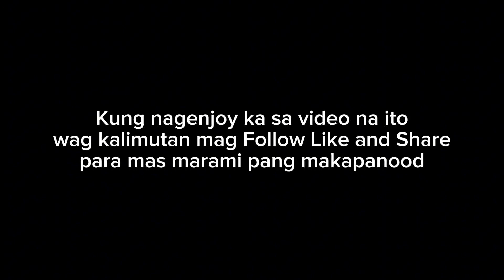Hindi kami binigo ng mamaw na tilapya, jackpot parin..